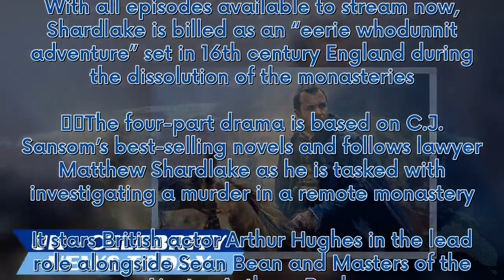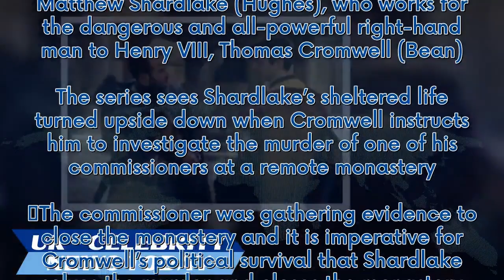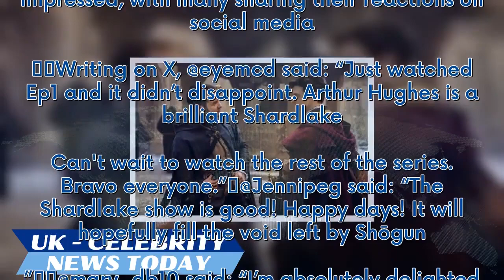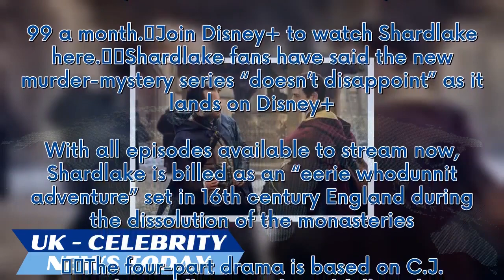Watch all episodes of Shardlake as fans say Disney+ series 'doesn’t disappoint'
Learn more   Join Disney Plus to watch Shardlake   from £4.99 a month View Deal Tudor-set whodunnit series Shardlake is streaming now on Disney+. You can watch all episodes with a Disney+ subscription, which now starts at just £4.99 a month. Join Disney+ to watch Shardlake here.  Shardlake fans have said the new murder-mystery series “doesn’t disappoint” as it lands on Disney+. With all episodes...